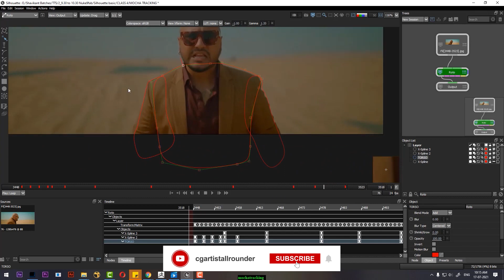Silhouette tutorial : Complete Rotoscoping in Silhouette